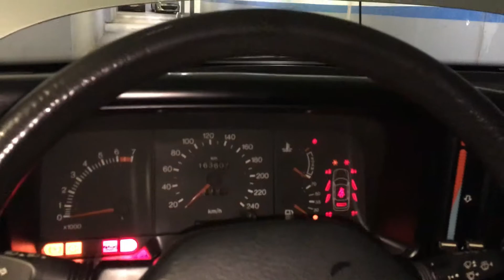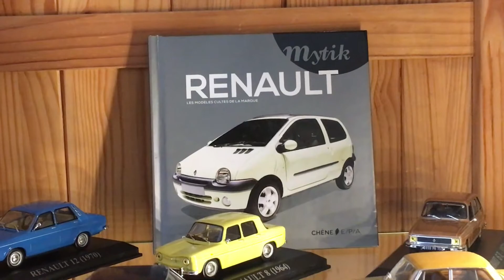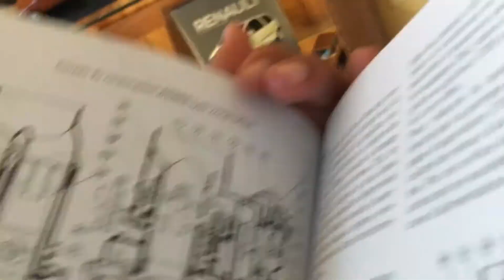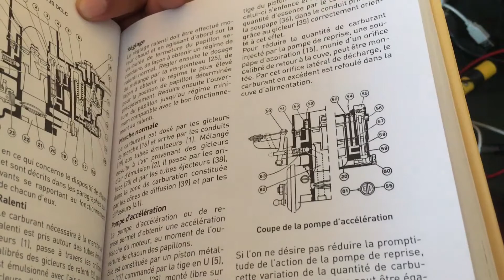Je vous présente les dernières miniatures